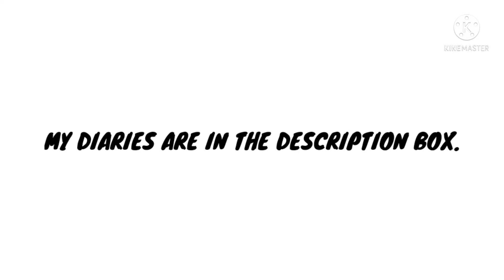24 February 2022